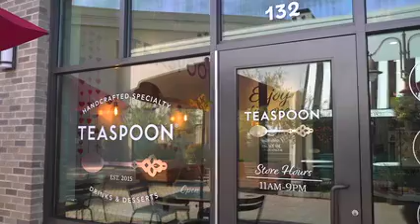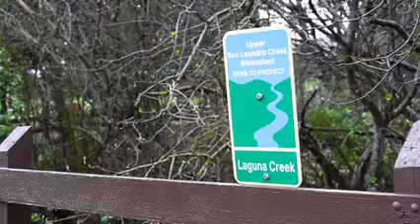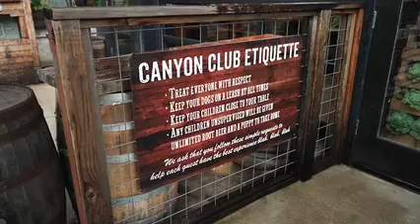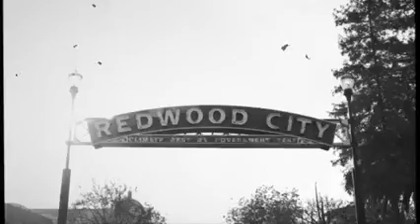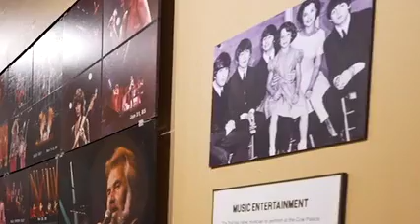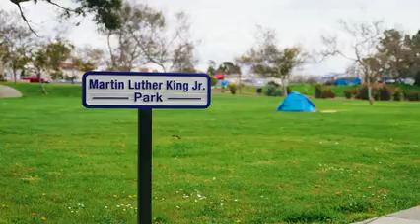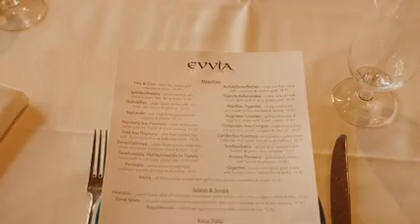ADTV Bay area full episode 04 20 2024 240p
19 minutes in enjoy our segment - Suisun Valley and Vezer Ranch/MANKAS CORNER - Interview for Mayoral Candidate at the Vallejo Waterfront